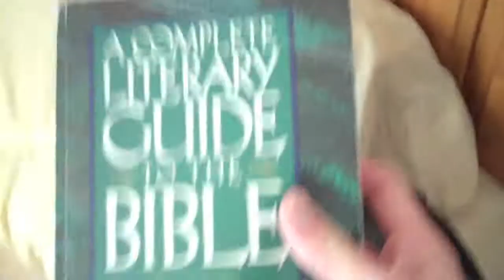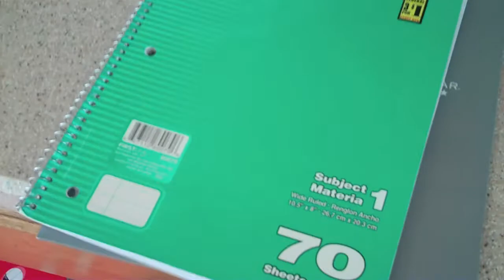LADY GAGA Goes BACK To School! 1/11/10 (Day 83)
It's my first day back to school, and I really wasn't prepared this morning I scrounged around for all my materials and books. But I managed to get everything together.. and some things happened. Check it ALL OUT INSIDE!